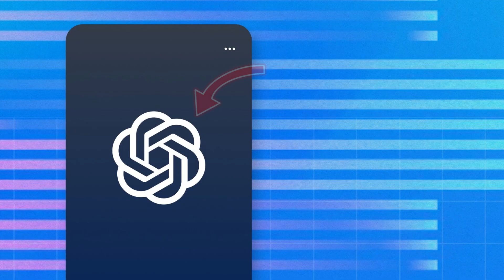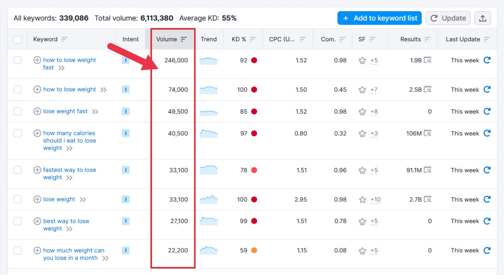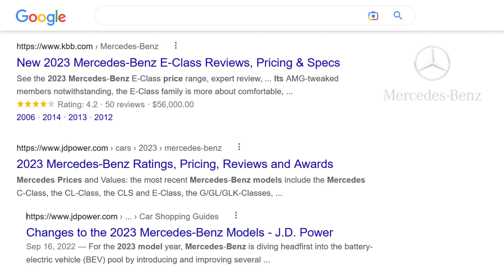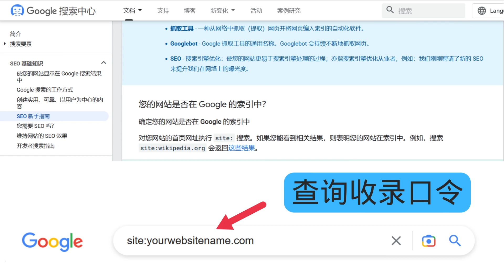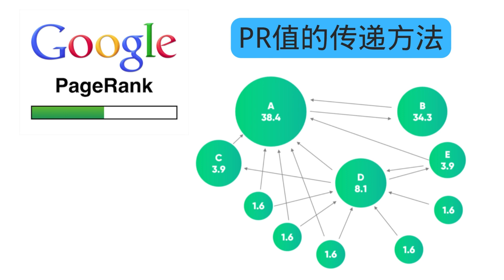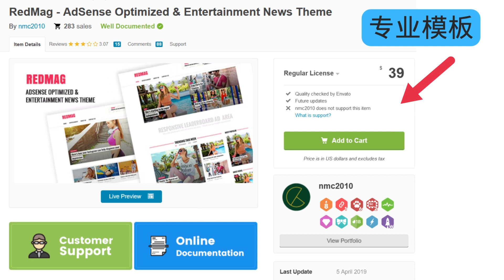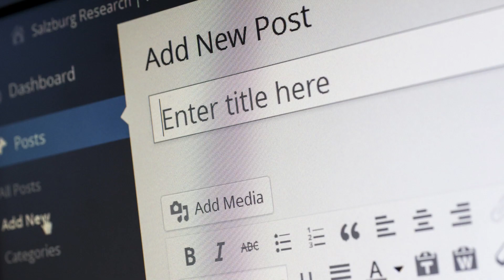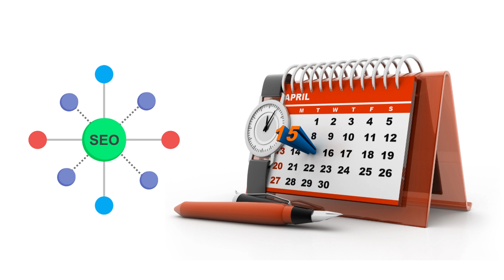网站，博客7种SEO优化方法 – 用免费，付费的SEO优化技巧提高网站的排名 – 外链的建设，内容关键字分析，网站架构优化，Google算法机制详解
如果你拥有一个网站或博客，就一定知道SEO优化的重要性。对于一个新的网站来讲，如果想要获得足够的自然流量，就需要进行各种SEO优化，从而在Google获得排名的提升。在今天的节目里，我就为大家讲解7种常用的博客SEO优化技巧。